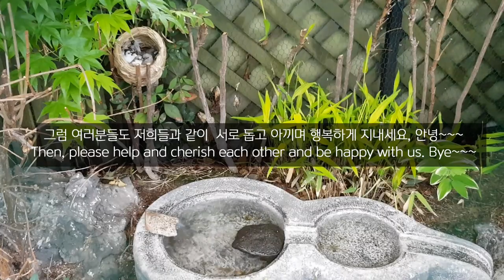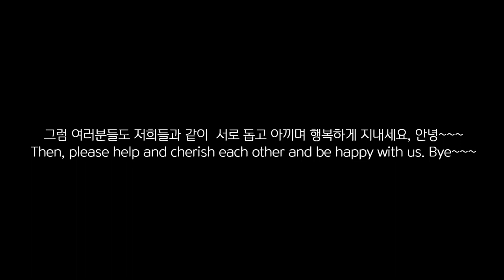십자매 아기들이 태어났어요~(Society finch babies were born~)